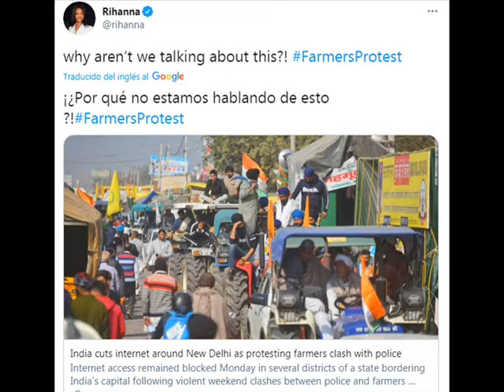Gobierno Indio criticó tuits de Rihanna por las protestas de FarmersProtest.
Referencias:

El universo. Gobierno indio critica tuits de Rihanna y Greta Thunberg por protestas de agricultores.

La nación. Tuits de Rihanna y Greta Thunberg por protestas de agricultores irritan a gobierno indio.

CNN. India cuts internet around New Delhi as protesting farmers clash with police.